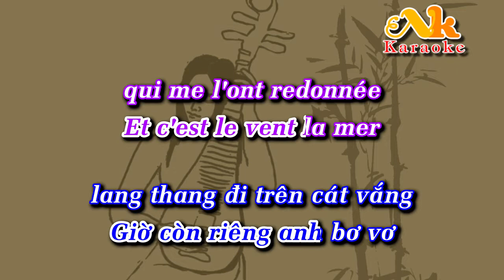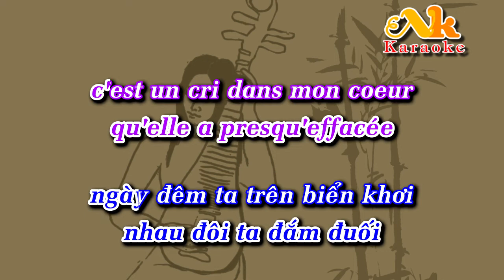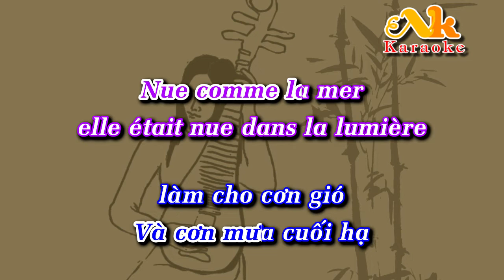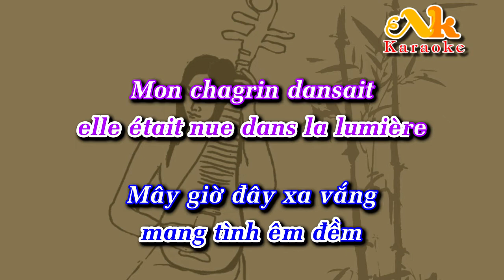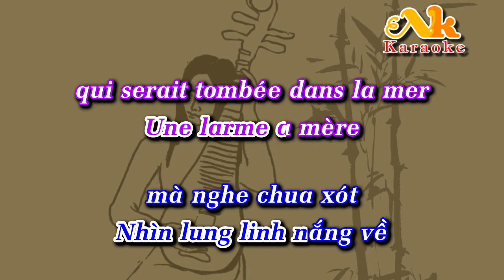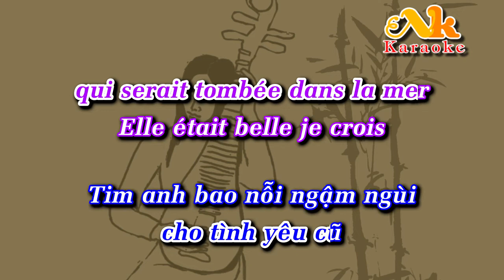Karaoke Song ngữ - Mùa hè tuyết rơi (Nue comme la mer) Giọng Nam (Christophe)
Karaoke Nguyễn Khâm